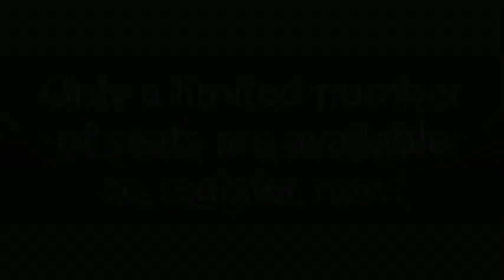More Mojo Seminar